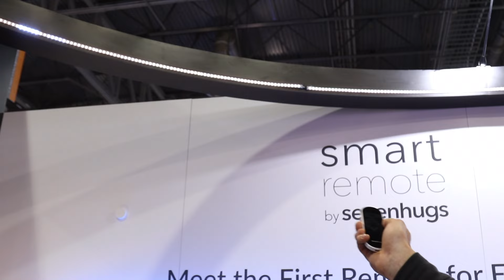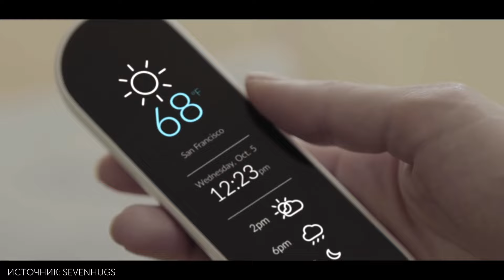Умный пульт Sevenhugs Smart Remote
Один из лучших гаджетов CES 2017 - Sevenhugs Smart Remote. Этот универсальный пульт может управлять абсолютно всей техникой в доме, более того, вы можете вызвать Uber с его помощью или узнать погоду.

И кстати, ставь Like и мы будем знать, какие обзоры и сюжеты тебе нравятся больше. Впереди много очень крутых обзоров и новостей, не пропусти!